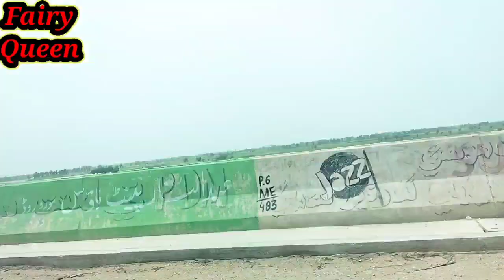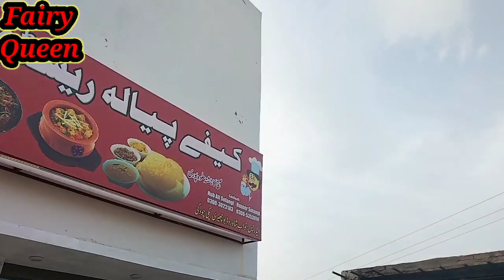Aj hum na boht sari shopping ki waooo😱😱😱